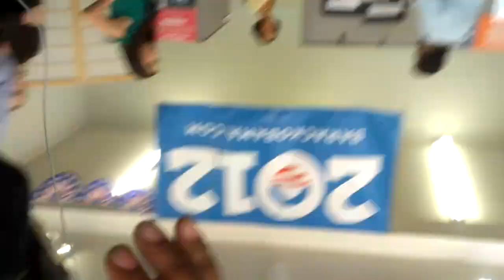Veterans occupy Obama's campaign office in Oakland.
I started the camera a couple minutes after we entered.